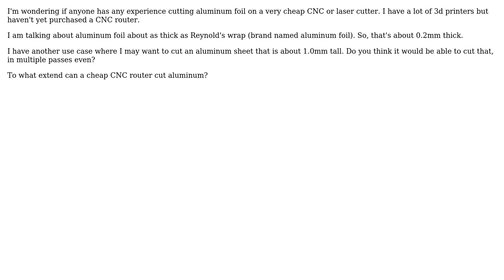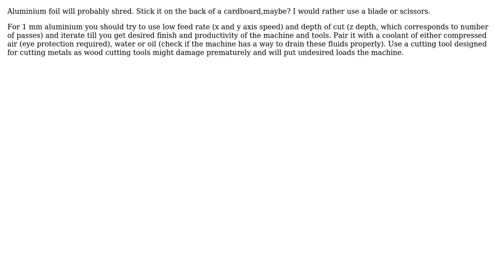Engineering: Can a 3018 or 1610 CNC router cut aluminum (foil)?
With thanks & praise to God, and with thanks to the many people who have made this project possible! | Content (except music & images) licensed under CC BY-SA | Music | Images & others | With thanks to user PateshwarMaharaj user nick carraway and the Stack Exchange Network Trademarks are property of their respective owners. You are responsible for your own actions.